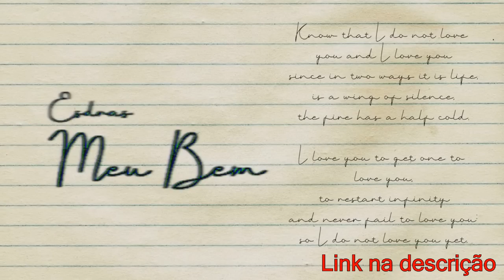DOPRÊ E STAIN x JOTAENE E CAIXA BAIXA | Primeira fase | 48° Batalha dos Estudantes | Guarulhos | SP